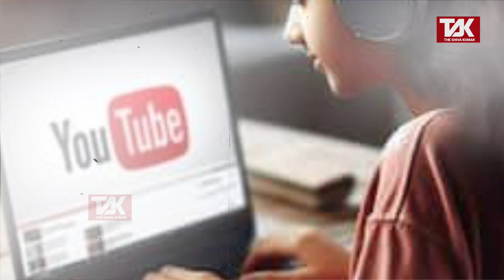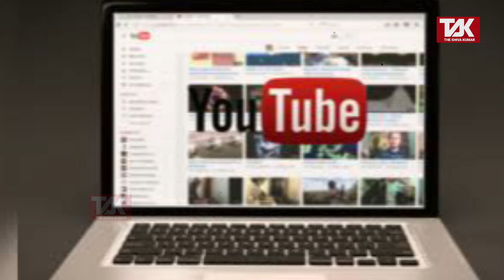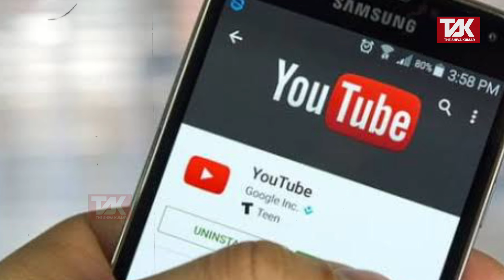YouTube ने बंद कर दिया अपना Monetize सिस्टम अब किसी को नहीं मिलेगा कोई पैसा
YouTube ने बंद कर दिया अपना Monetize सिस्टम अब किसी को नहीं मिलेगा कोई पैसा, सिर्फ वायरल होंगे वीडियो अठन्नी नहीं लगेगी हाथ।